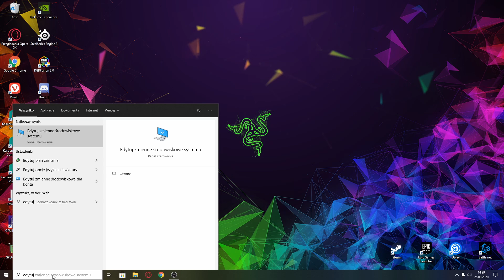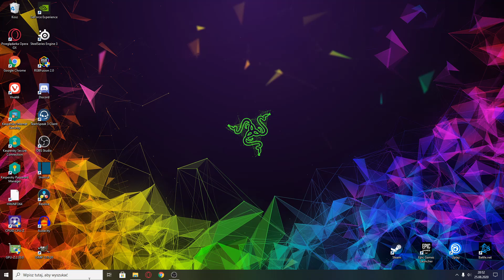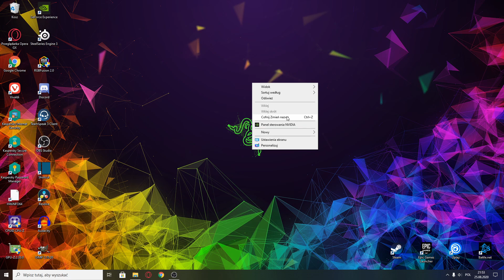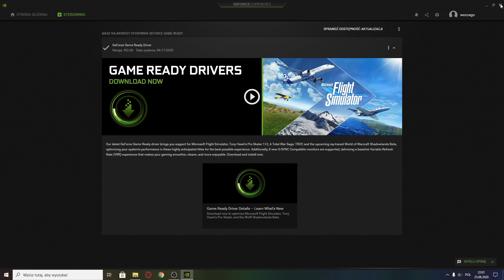JAK MIEĆ WIĘCEJ FPS W FORTNITE SEZON 4 ROZDZIAŁ 2 *FPS BOOST* PORADNIK 2020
🚀 Rozwiń opis 🚀

🔥 Zostawcie suba z dzwonkiem, aby być na bieżąco! 🔥

✔️ Opis filmu:
W dzisiejszym odcinku dowiesz się jak zwiększyć FPS w Fortnite SEZON 14

⚠️Komendy do Fortnite
-USEALLAVAILABLECORES -NOSPLASH -PREFERREDPROCESSOR 12

🔻DISCORD↠ Wkrótce powstanie...

┌─🎨 Oprawa graficzna i montaż filmów: 🎨───
🖼️ Banner i avatar: Praca własna
🎴 Miniaturka: Praca własna
🎞️ Montaż: Praca własna